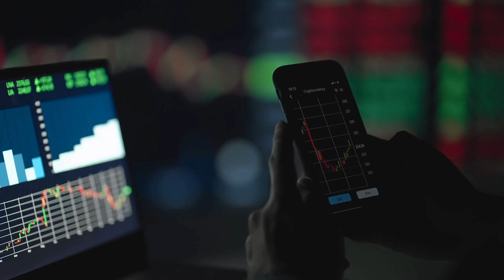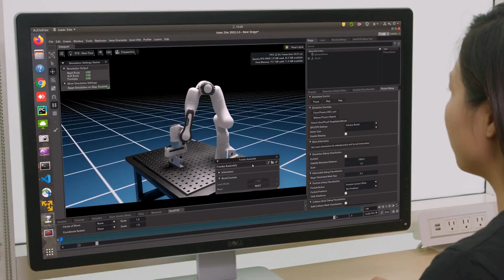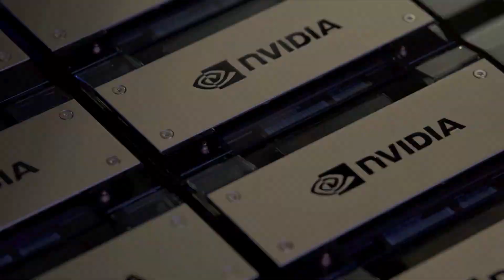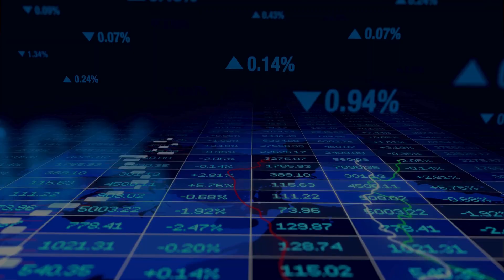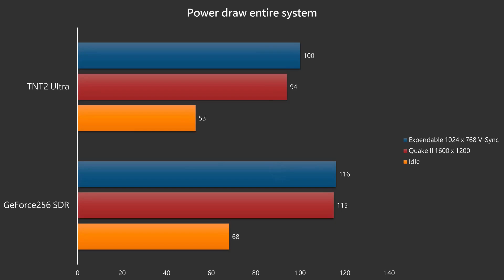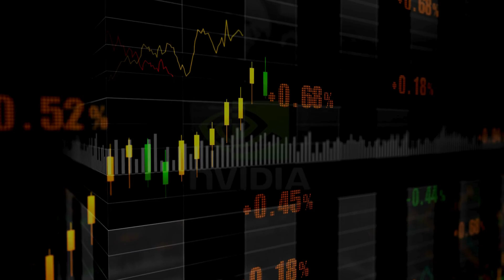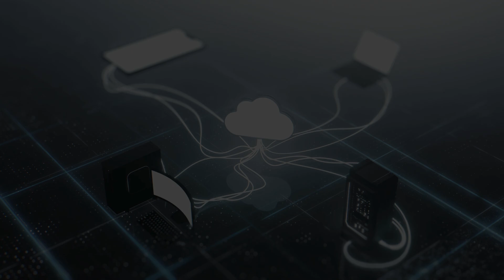The Story of Nvidia: Exploring the Impact of Nvidia's Innovations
In a highly technological world, making it in the tech industry is a wild dream, let alone dominating it. If you know two things about GPUs or Graphics Cards, chances are you are well aware of NVIDIA, the world’s largest GPU manufacturer. Even if you don’t, the name might ring a bell because you’ve seen it etched on someone’s laptop.
NVIDIA Corporation is today’s dominant GPU and semiconductor chip designer worldwide. It’s not just the gamers, video editors, and crypto-miners who are interested in the company and its products. In the business world, stock brokers, traders, and entrepreneurs are also on the lookout for NVIDIA’s moves in the market.
What started by offering a new concept of GPUs to the world of computers, is now making revolutionizing and promising steps in the world of AI. NVIDIA’s future seems as exciting as its interesting past. In this video, we look at NVIDIA’s story and its unparalleled impact on innovation and tech.

00:00-00:55 – Introduction
00:55-02:16 – Origin
02:16-03:13 – Early Success
03:13-03:43 – Competition
03:43-05:00 – How Did NVIDIA beat Intel and AMD?
05:00-05:33 – NVIDIA’s Streams of Revenue
05:33-06:05 – NVIDIA Today
06:05-07:01 – Global leadership and future outlook